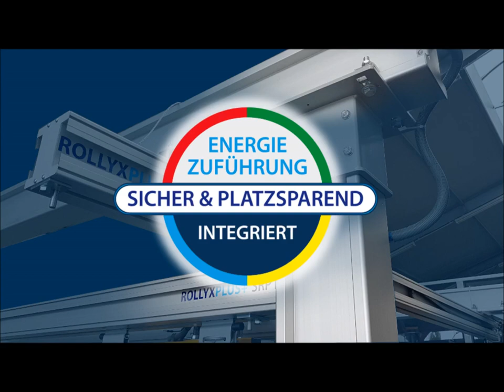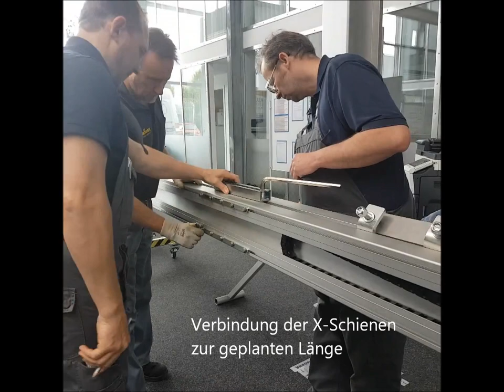Aufbau POLYGONPORTAL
PROFILTRÄGER AUS ALUMINIUM
DIE ALTERNATIVE ZUM PORTAL-STAHLBAU
NEUHEIT!
STRÖDTER hat ein neues Produkt, Profilträger aus Aluminium mit der STRÖDTER-Bezeichnung POLYGONPROFIL auf den Markt. Profilträger in Leichtbauweise, mit denen herkömmliche Stahlträger z. B. IPE- und HEA-Profile ersetzt werden können. Die zukünftige Realisierung von Portalen wird erheblich einfacher.

DAS PRINZIP
3 Profilgrößen stehen zur Verfügung: (P130, P190 und P245) Diese Profile können als Halbzeuge und auch als System-Baukasten mit Verbinder und Aufhängungen bezogen werden. Die POLYGONTRÄGER sind als Halbzeug in den Längen 4 m, 5 m, 6 m, 7 m und 8 m oder als Fix-Längenmaß und auch in endbearbeiteter Ausführung bei STRÖDTER erhältlich. Ab freibleibendem Lager kurzfristig lieferbar!

BIS ZU 70% WENIGER GEWICHT (zu vergleichbaren IPE- Profilen)
ENERGIEZUFÜHRUNG INTEGRIERT! (POLYGON-PROFIL UND ROLLYXPLUS+)
AUFBAU AUCH OHNE KRAN/STAPLER (je nach Trägerlänge)

LEICHTER ALS STAHL
bis zu 70% leichter als Stahlträger je nach Trägerlänge von 2 Monteuren leicht zu tragen und zu montieren

PRAKTISCH
die Polygonträger werden nach dem Baukastenprinzip verbunden mit Klemmverbindungen, steckbaren und klemmbaren Aufhängungen aus dem STRÖDTER-Zubehörprogramm

ENORMER VORTEIL
Ideal für viele Baustellen Im Gegensatz zu Stahlträgern werden für den Aufbau des Polygon-
Profilsystems keine Kräne und Stapler benötigt auch an unzugänglichen Stellen in Produktionshallen lässt sich das Polygon-Profilsystem ohne großen Zeitaufwand schnell, leicht und einfach aufbauen

MEHR MÖGLICHKEITEN
die leichten Polygonprofile eignen sich ideal als Deckenträger zur Abhängung an Hallendecken, da die Profilträger wesentlich leichter als Stahlträger sind die zulässigen, statischen Belastungen können somit doch noch eingehalten und erfüllt werden

MATERIALVORTEIL
die saubere Oberfläche eines Polygonträgers hat den Vorteil, dass die zeitaufwendige
Oberflächenbehandlung von Stahlträgern komplett entfällt Es muss weder Walzhaut, Zunder
Noch Rost durch Sandstrahlen der Träger entfernt werden. Die Träger mit eloxierter Oberfläche sind Alu-natur und in vielen farblich pulverbeschichteten Varianten erhältlich. Der Lackiervorgang, 1x Grund- und 1x Endlackierung wie bei Stahlträgern erforderlich, entfällt komplett

PRAKTISCH
durch die Hohlkanäle des Polygon-Profiles lassen sich idealerweise z. B. Energiezuführungen oder/ und Luft- und Stromleitungen verlegen. Die Komponenten sind auch im STRÖDTER-Lieferprogramm erhältlich. In Verbindung mit dem neuen ROLLYXPLUS+ Schienensystem eine saubere Lösung bei der Energiezuführung

Höhen-Nivelliervorrichtung der Stützfüße ermöglicht leichte Einstellung der Stützträger auf 0-Niveau

00:00 Vorspann
00:10 Profilträger aus Aluminium
00:23 Trägerportal aus Aluminium
00:36 Positionieren der Elemente in der Halle
00:46 Aufrichten der Aluminium-Portale
00:56 Beispiel: 3-Portal-Ständerwerk
01:02 Montage der Schienen in X-Richtung
01:13 X-Schienen untereinander verbinden
01:58 X-Schienen Montage unter dem Portal
02:25 Vorbereitungen für die Energieversorgung
02:30 Montage der Schienen in Y-Richtung
02:55 Montage einer pneumatischen Hubachse mit Kranwagen an einer Doppelbrücke
03:37 Abspann

ALUMINIUM PROFILE GIRDERS
THE ALTERNATIVE TO STEEL CONSTRUCTION

STRÖDTER introduces a new product, aluminium profile girders with the STRÖDTER designation

POLYGON-PROFILE
to the market. Profile girders in lightweight construction, with which conventional steel beams, e.g. IPE and HEA profiles, can be replaced. The future realization of portals will be considerably easier.

THE PRINCIPLE
3 profile sizes are available: (P130, P190 and P245) These profiles are available as semi- finished products or as modular systems with connectors and suspensions. The POLYGON girders are available from STRÖDTER as semi-finished products in lengths of 4 m, 5 m, 6 m, 7 m and 8 m or as fixed length dimensions and also in a finished version. Available from non-binding stock at short notice!

UP TO 70% LESS WEIGHT  (to comparable IPE profiles)
INTEGRATED ENERGY SUPPLY SYSTEM!  (POLYGON-PROFILE AND ROLLYXPLUS+)
ASSEMBLY ALSO WITHOUT CRANE/FORKLIFT (depending on beam length)

HUGE ADVANTAGE
Ideal for many construction sites: In contrast to steel beams, the polygon profile system does not require cranes or forklifts. The polygon profile system can also be set up quickly, easily and simply in inaccessible places in production halls without great time expenditure

MATERIAL ADVANTAGE
the clean surface of a polygonal girder has the advantage that the time-consuming surface treatment of steel beams is completely eliminated. No mill scale, tinder or rust has to be removed by sandblasting the beams. The supports with anodised finish are available in natural aluminium and many powder-coated coloured versions (the painting process, such as 1 x priming and 1 x finishing for steel beams is completely omitted)